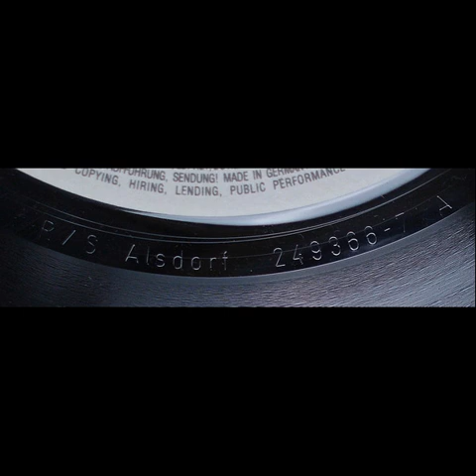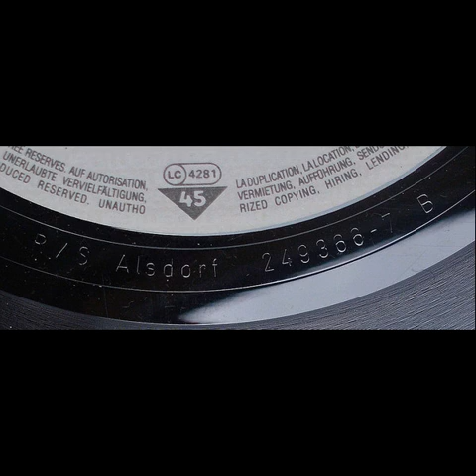Alphaville - Sounds Like A Melody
Genres: Electronic
Styles: Synth-pop
Label: Unknown Label
Year: 1984